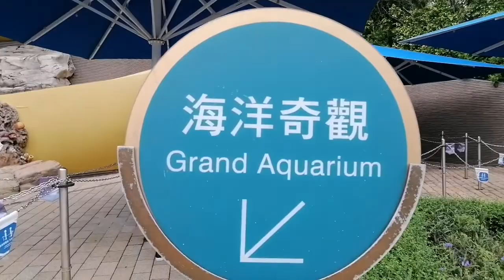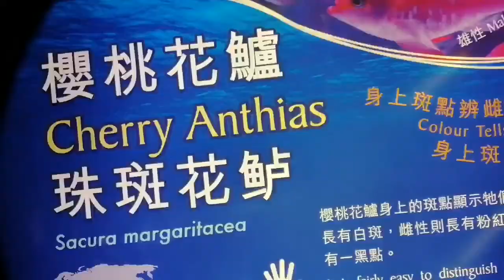Ocean Park Grand Aquarium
Many times na kaming pabalik balik sa Ocean Park, pero di parin kami nag sasawa dahil madaming nakaka aliw na mga panuurin sa loob.